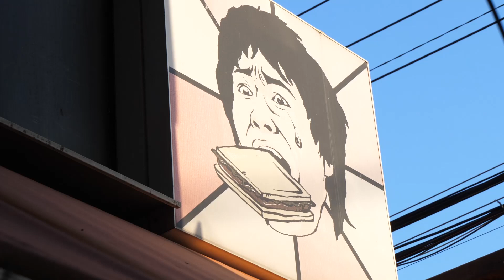콤비네이션 피자 토스트 / Combination Pizza Toast - Korean street food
싱하형 - 천안 남서울대학교 앞

* 길거리음식을 Yummy Go로 편안하게~
* 지루하지 않은 영상을 만들려고 노력합니다

∩ 가격 : 4,000원 (USD 3.4 )

∩ 천안 , 충남 한국

😊안녕하세요~ Yummy Go 야미고 입니다.
👍좋아요 ,  💗구독은 저에게 큰 힘이 됩니다. 감사합니다